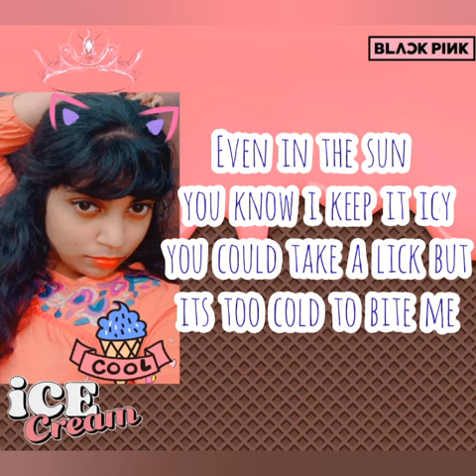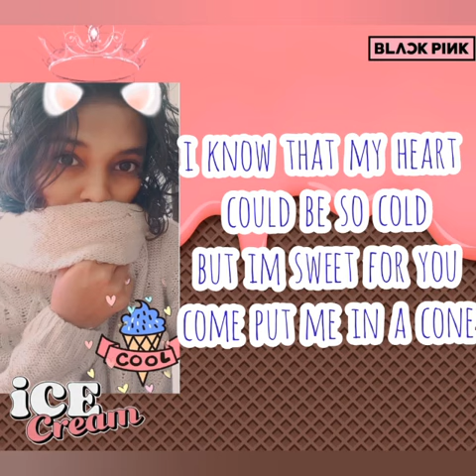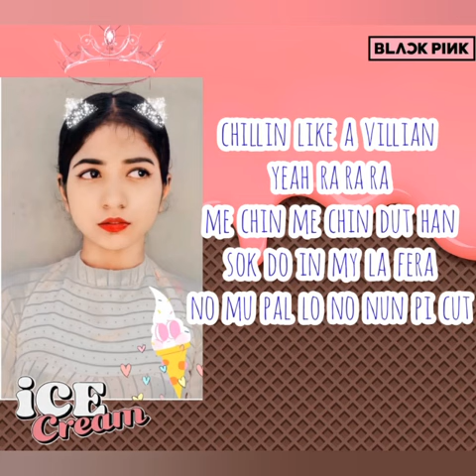Ice cream (Cover) by Ami, Avni, Soya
Ice cream (Cover) by Ami, Avni, Soya of Slick Chicks.

Artist: Blackpink
Featured artist: Selena Gomez
Released: 2020 August 28.

☺︎︎We are using our phones to record and sing. Kindly acknowledge our efforts.
☺︎︎Use headphones.

Editing by Varsha. our pal...love u

TYSM.
 Its not easy for us without your love and support.